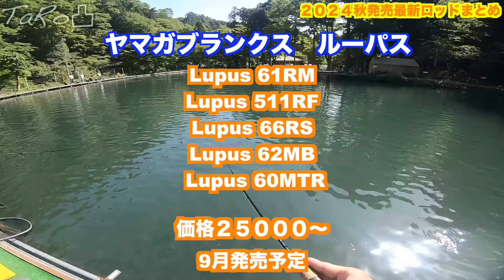ミドルクラスの新作が凄い！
ヴァルケインロッドレビュー

新作ミドルハイエンドはスゴイ！！太めエステルライン対応ロッドをレビュー！オーバーブレイズ